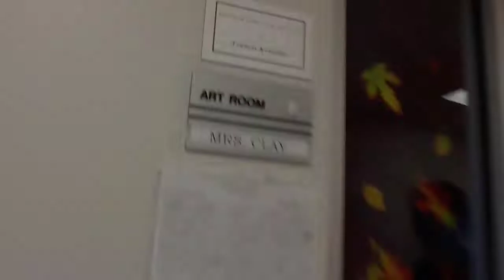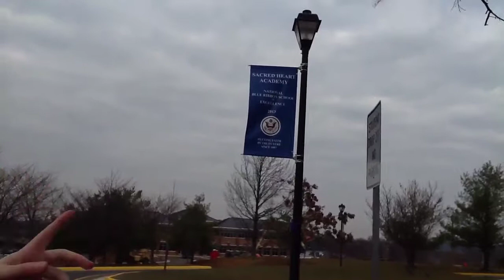Ishkabibble Productions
Blue Ribbon School Tour
Grade 7
iMovie Project - 2nd Place